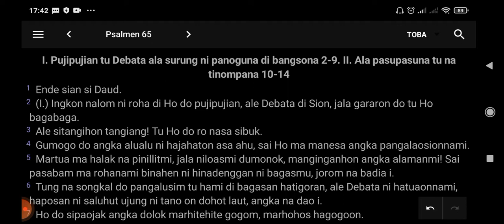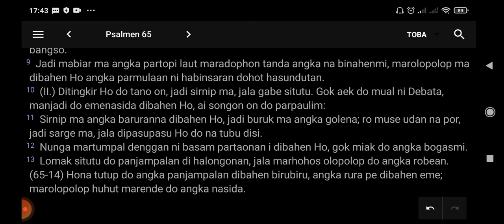Bibel Toba - Psalmen b. 65